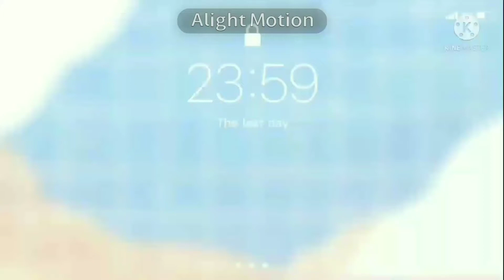She's so ugly [] meme [] Gacha Club [] Bnha/Mha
• Apps use •

° Gacha Club
° ibisPaint X
° KineMaster
° Alight Motion
° Capcut